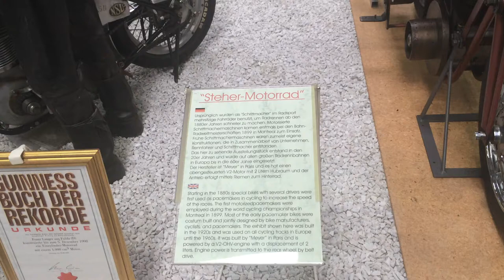Steher Motorrad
Schrittmacher (Radsport)

Steherrennen 1958 auf der Radrennbahn in Berlin-Weißensee
Als Schrittmacher wird im Radsport der vorausfahrende Teil des Gespanns bei Steher- oder Dernyrennen bezeichnet. (Dieser Abschnitt behandelt Steherrennen.)

Geschichte[Bearbeiten]
Ursprünglich wurden als „Schrittmacher“ mehrsitzige Fahrräder benutzt, sogenannte Trip-, Quadrup-, Quintup- und Sextuplets, um Radrennen ab den 1880er Jahren schneller zu machen. Motorisierte Schrittmachermaschinen kamen erstmals bei den Bahn-Radweltmeisterschaften 1899 in Montreal zum Einsatz. Ende der 1890er Jahre kamen sogar Elektro-Tandems zum Einsatz, aber auch Motor-Tandems. Frühe Schrittmachermaschinen waren zumeist eigene Konstruktionen, die in Zusammenarbeit von Unternehmen, Rennfahrer und Schrittmacher entstanden.